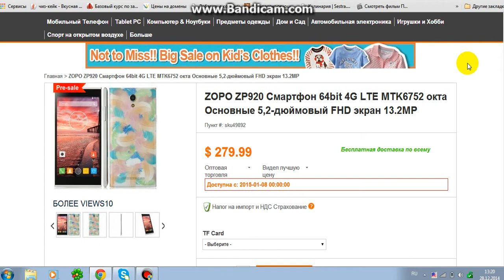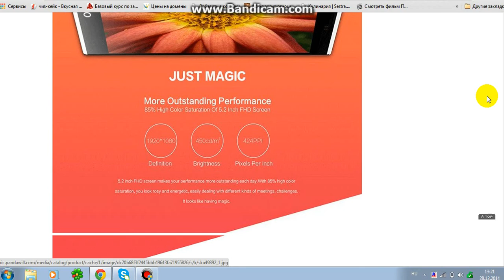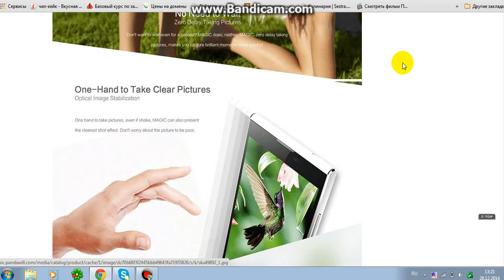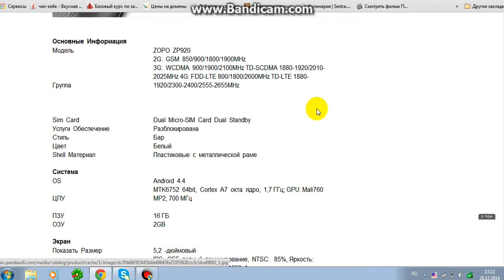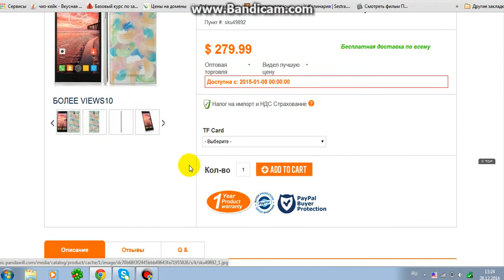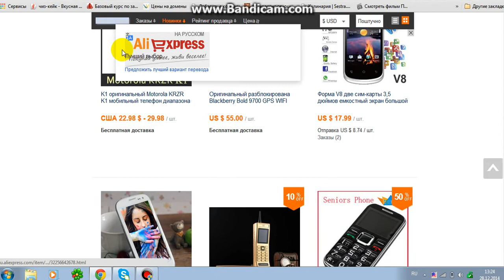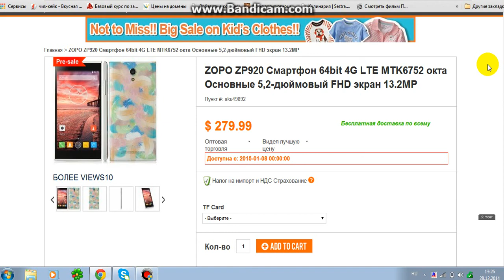Новый ''крутой'' смартфон ZOPO ZP920 . обзор ZOPO ZP920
телефон уже доступен на али. можно купить.
 ZOPO ZP920 Smartphone 64bit 4G LTE MTK6752 Octa Core 5.2 Inch FHD Screen 13.2MP.  Новый MTK6752 ZOPO ZP920 Octa основной мобильный телефон 4 г андроид 4.4 5.2 '' IPS FHD OGS 1920 * 1080 GPS 13.2MP. New Zopo Magic ZP920 Android 4.4 Mobile Phone           5.2'' FHD Capacitive Multi-touch 1920X1080
With MTK6752 64 Bit Octa Core
Internal 2GB RAM 16GB ROM
Built-in Wifi/Bluetooth/GPS/FM
Dual camera: Front 8.0MP, Rear 13.0MP
Band: GSM850/900/1800/1900 3G WCDMA 900/1900/2100  4G FDD LTE 800/1800/2600.
System
OS Android 4.4
CPU MTK6752 64bit, Cortex A7 octa core, 1.7GHz;
GPU: Mali760 MP2, 700MHz
ROM 16GB
RAM 2GB

Screen
Display Size 5.2 Inch
Type IPS, GFF full lamination, NTSC:  85%,
Brightness: 450cd/㎡, Contrast: 1000:1
Resolution 1920 x 1080 pixels FHD screen